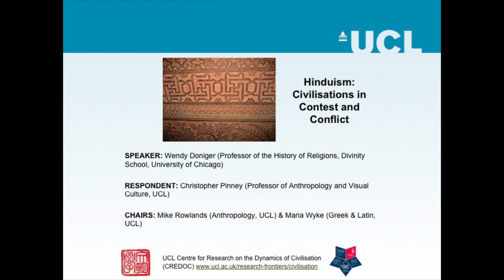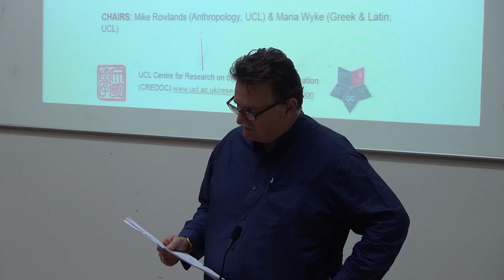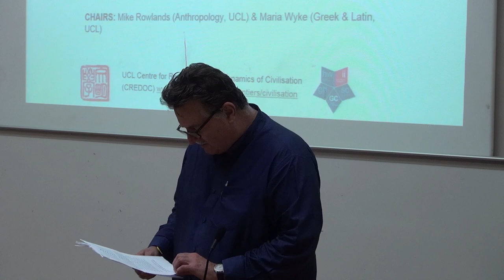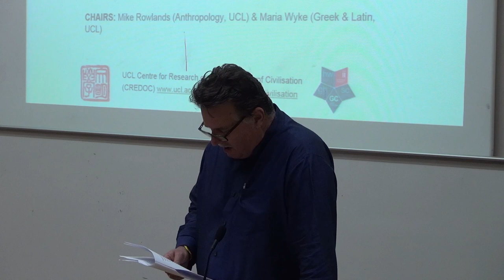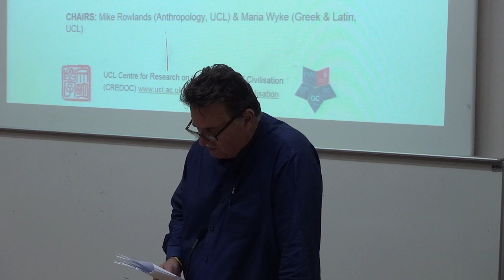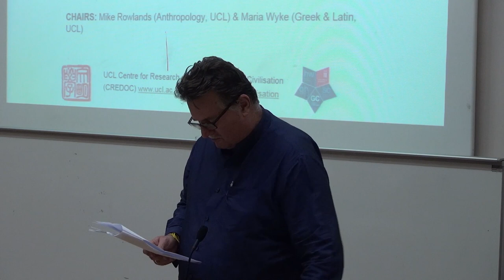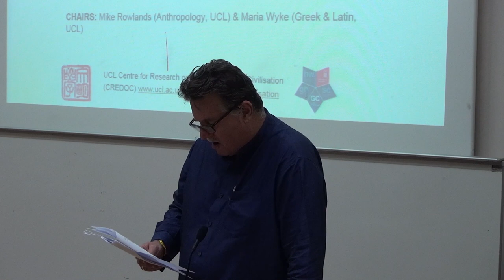CREDOC Lecture on India: Wendy Doniger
Since the 6th century BCE, Hinduism has held in creative suspension two movements so different as to merit the title of separate civilisations: one is the dominant strain of ritual, of celebration of life, of family, of children, of sexuality, of food and poetry and sculpture and the worship of many gods; and the other is the strain of philosophy, of renunciation, of the drive to become released from the cycle of rebirth, through denial of the senses, of family life, of children. These two paths lived peacefully side by side, as available options for most Hindus, until the philosophical strain developed into a new form of Hinduism under colonization in the nineteenth century; and now, in a new, Fundamentalist avatar, it has introduced an unprecedented form of repression that threatens freedom of speech in India today.